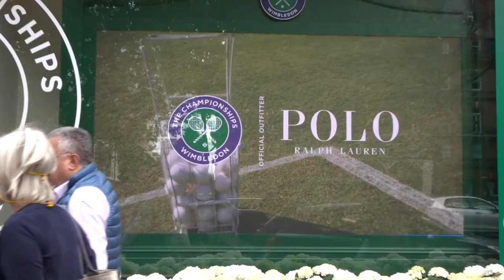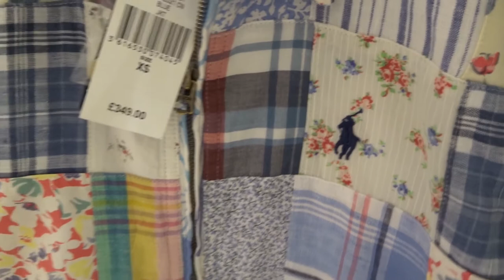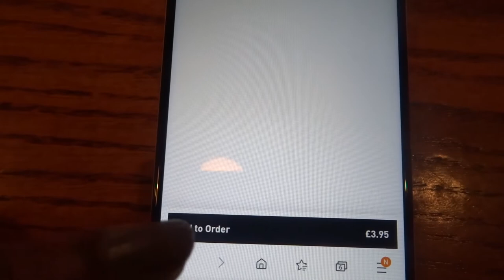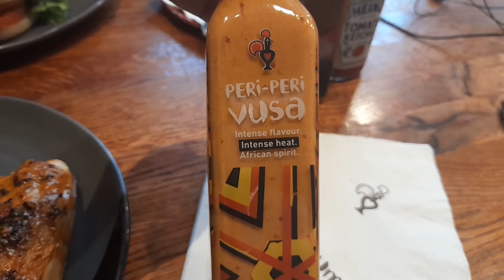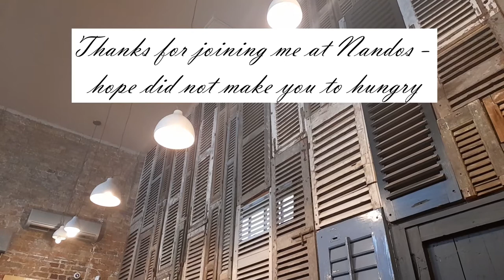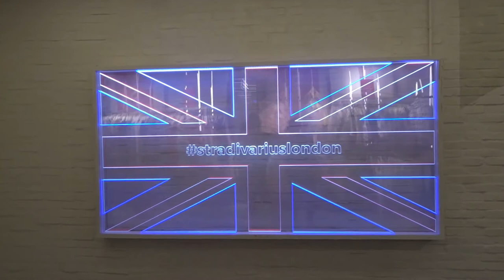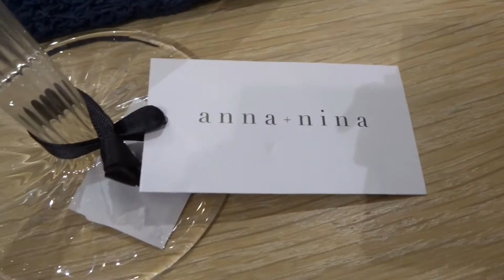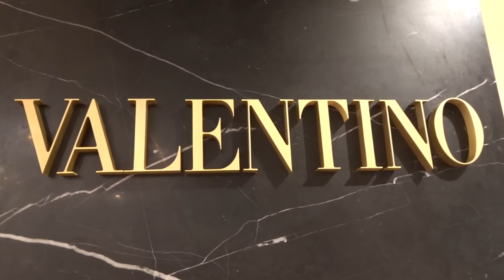Wimbledon Time 🎾 Exploring Selfridges 🛍️ - London Vlog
Hi Lovelies,

I have a Wimbledon season 🎾 vlog and have lots of fun  exploring Selfridges in London come check it out with me   - I hope you enjoy watching.

✨Don't forget to give this video a:
 Thumbs up ✔️

Hope to see in my next video.